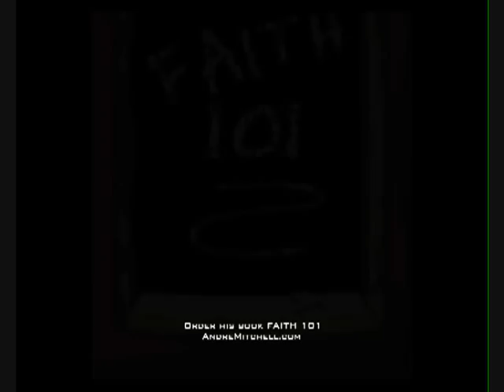A Father's Story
A brief clip of my testimony shared at Wings of Deliverance Praise Musical 09 on how God made me a father after 8 yrs of waiting.  With God nothing is impossible.